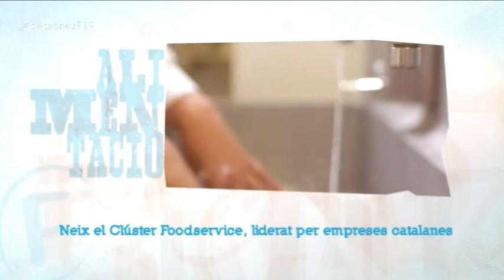Neix el Clúster Foodservice, liderat per empreses catalanes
El Clúster Foodservice de Catalunya, impulsat per la Generalitat té l'objectiu de desenvolupar projectes transformadors i promoure la competitivitat del sector. Està format per deu empreses catalanes que facturen en global més de 3.000 milions d'euros i sumen 22.400 treballadors. Aquestes són entre d'altres Àreas, Gallina Blanca, Fòrum Gastronòmic, Audens Food, Àngel Bosch i l'Institut d'Investigació IRTA.